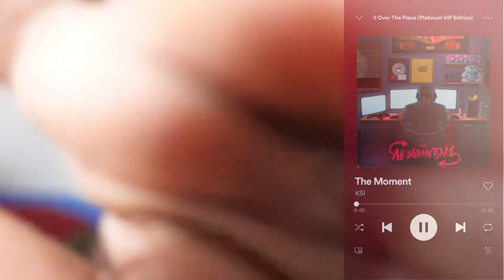KDubs_91 Reacts to KSI - The Moment